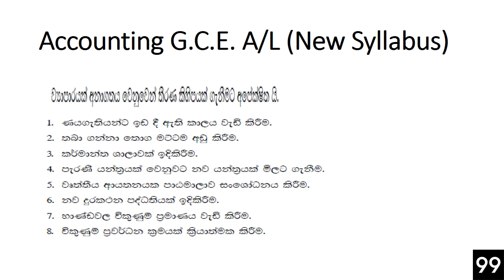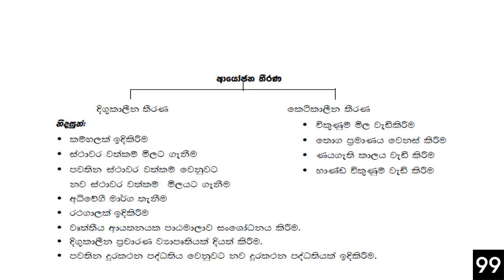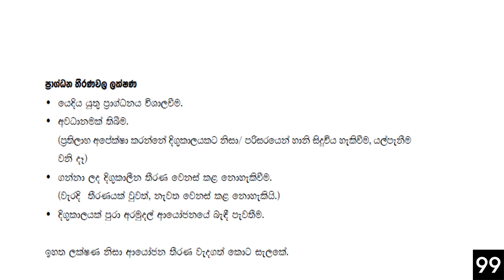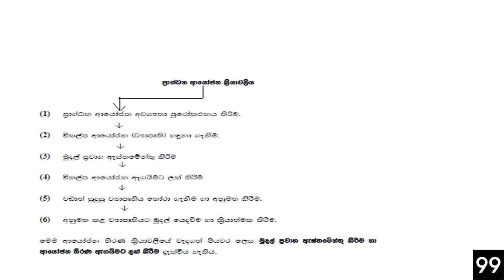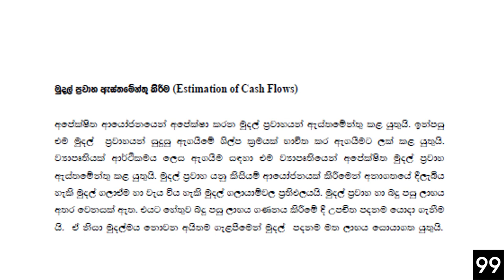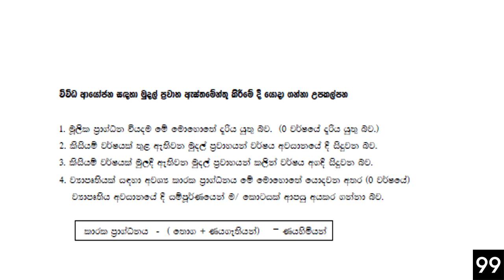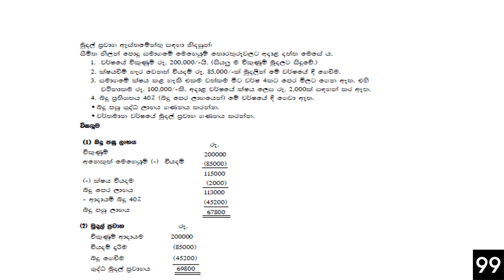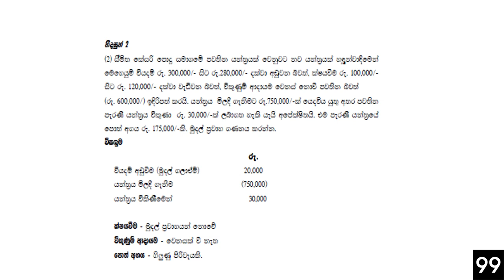ව්‍යාපෘති ඇගයීම - A/L Accounting - Grade - 13 (New Syllabus - 2019)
ව්‍යාපෘති ඇගයීම
Theory – Part -1
A/L Accounting - Grade 13 - (New Syllabus - 2019)
How to take a Business Decision...